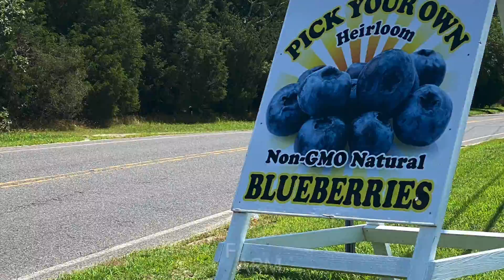Blueberry Picking in New Jersey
It’s our State Fruit the blueberry and we have the best! Go blueberry picking with Shawn Michaels